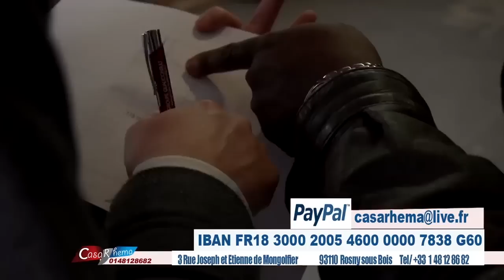Accomplissement de la prophétie apotre brialhy tshilumba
il est strictement interdit de télécharger ou vendre nos vidéos pour quelque raisons que ce soit ,même de remettre ça dans vos compte youtube ,sous peine de poursuite judiciaire , tout droit réservé à casarhema